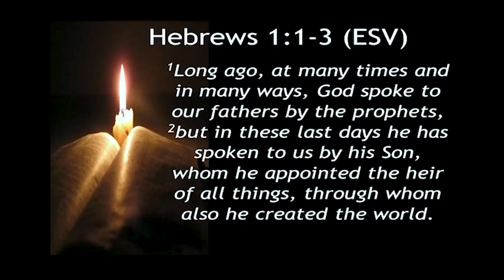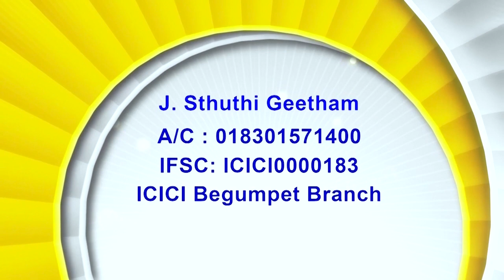14 12 23 Rt. Rev. T. S. Kanaka Prasad Garu, Bishop (Retd) CSI Medak Diocese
14 12 23 Rt. Rev. T. S. Kanaka Prasad Garu,  Bishop (Retd) CSI Medak Diocese